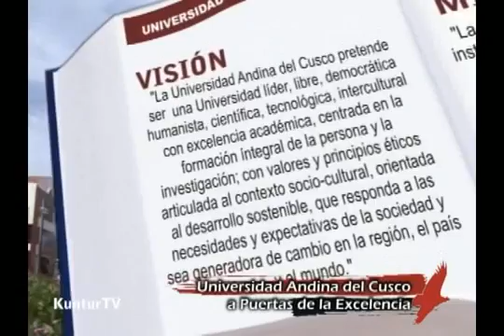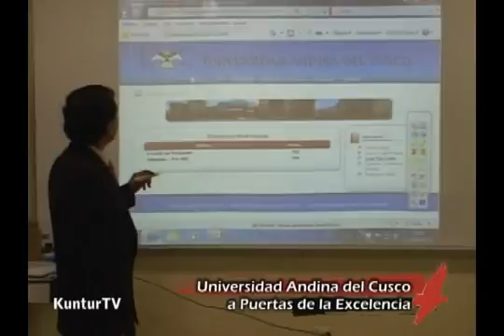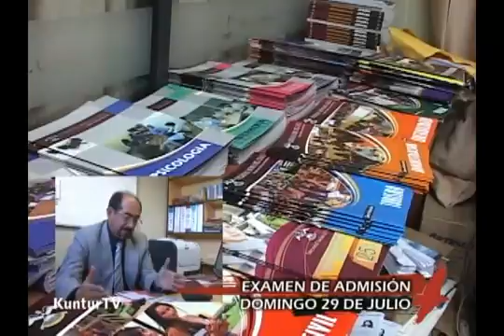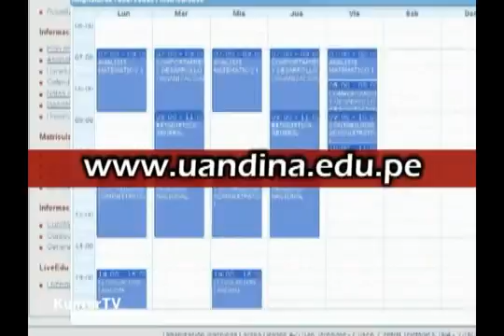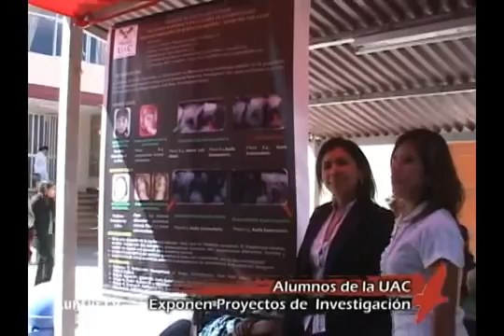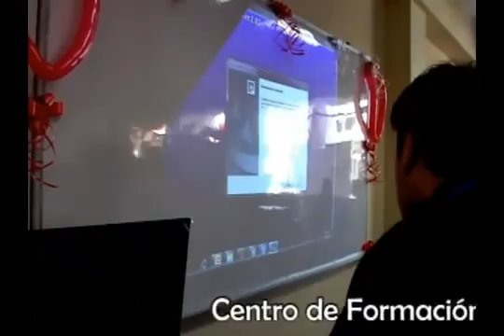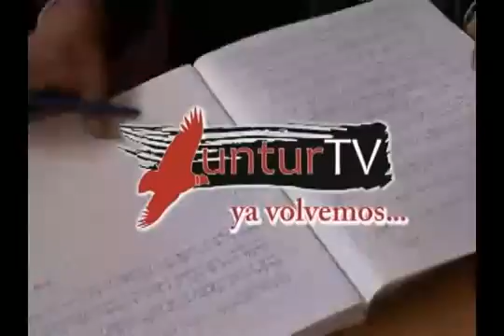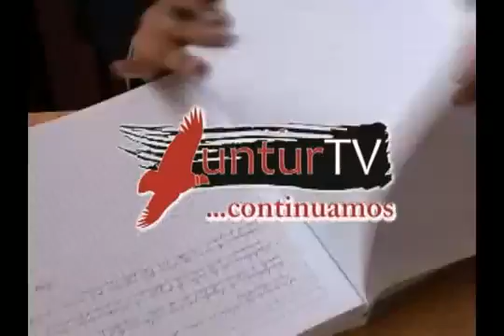Programa 06: Kuntur TV 2012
Programa Kuntur TV se transmite vía CTC - Canal 2
Sábados: 19:00 - 20:00 hrs.
Domingos: 13:00 - 14:00 hrs.